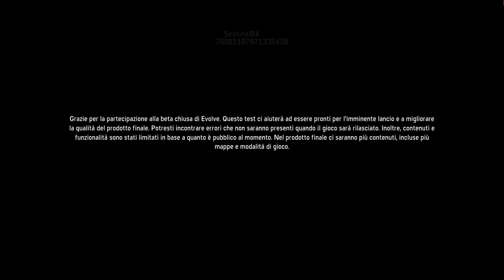Evolve Official Trailer (2015) - Cinematic Gameplay (PC/PS4/XBOXONE/PS4) [HD]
Evolve Official Trailer (2014) - Cinematic Gameplay (PC/PS4/XBOXONE/PS4) [HD]
Componenti mio pc :
- INTEL - Processore Core i7-4960X (Ivy Bridge-E) 6 Core 3,60 Ghz Socket LGA 2011 Moltiplicatore Sbloccato
- ASUS - Motherboard RAMPAGE IV BLACK EDITION socket LGA 2011 chipset Intel X79 E-ATX
- G.SKILL - Memoria Dimm TridentX 32 Gb (4x8Gb) ddr3 2400 Mhz CL9 Non-ECC
- ASUS - GeForce GTX 780 Ti 3 GB GDDR5 Pci-E 2 x DVI / HDMI / Display Port Direct CU II OC Sli
- Creative I-TRIGUE 5600 Dolby Surround Hd 5.1
- CORSAIR - Solid State Drive 240 GB Serie Force 3 - 2,5" Interfaccia Sata III 6 Gb / s Velocità Lettura Dati: 550MB/s Velocità Scrittura Dati: 520MB/s
- WESTERN DIGITAL - Caviar Green Power 3 Tb Sata III 6 Gb / s Buffer 64 Mb 7200 rpm
- WESTERN DIGITAL - Caviar Green Power 1 Tb Sata III 6 Gb / s buffer 64 Mb 7200 rpm
- WESTERN DIGITAL - Caviar Green Power 500 Gb Sata II 3 Gb/s Buffer 32 Mb 7200 Rpm
- COOLERMASTER - Alimentatore 1200 Watt Serie Silent Pro Modulare Ultrasilenzioso SLI Ready
COOLERMASTER - Case HAF X - Big Tower E-ATX / ATX Nero con Dock USB 3.0
CORSAIR - Ventola per case Corsair SP120 HIGH PERFORMANCE EDITION ad alta PRESSIONE STATICA. bassa rumorosità e flusso d'aria elevato. 120 mm x 25 mm. 3 pin. Dual Pack x 2
- CORSAIR - Sistema di Raffreddamento per CPU a Liquido all-in-one H100
- ARCTIC SILVER - Arctic Céramique 2 - 25 gr
- COOLLABORATORY - Coollaboratory Ultra + Kit Pulizia
- PHILIPS - 273G Monitor 27" LED 3D Tempo di risposta dinamico 2ms Risoluzione 1920 x 1080 Full HD - Occhiali wireless Active 3D con otturatore
- COOLERMASTER - CM Storm Mouse gaming SENTINEL Advance V2 USB 2.0
- COOLERMASTER - CM Storm Tastiera gaming Mechanical Trigger Layout Italiano - Tasti retroilluminati USB 2.0
- Driver GEFORCE 337.88 whql
- Modem Netgear DGND 3700v2
- Corsair Vengeance™ 1500 USB. Dolby 7.1